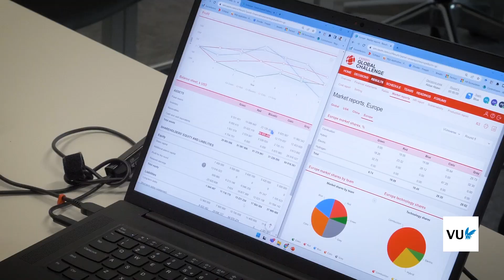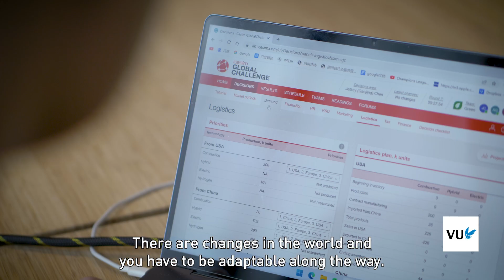VU MBA Business Simulation competion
Our MBA students participated in the VU Business Simulation competition. The idea is to teach a holistic approach on organizations.

MBA's at VU Amsterdam are more than just an education. It is an opportunity and a challenge to join a forward-thinking community and become an ambitious change agent, equipped to move the world forward.